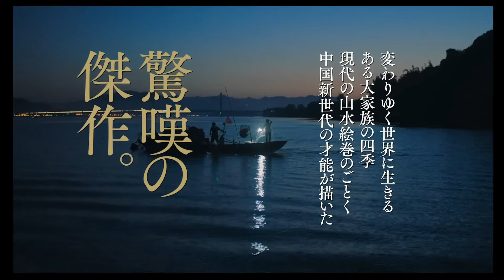「春江水暖～しゅんこうすいだん」グー・シャオガン監督メッセージ映像 は「山水画の美学で描いた家族の映画」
グー・シャオガン監督作「春江水暖～しゅんこうすいだん」の2月11日の劇場公開を前に、シャオガン監督のメッセージ映像が公開となった。

　シャオガン監督は、「素晴らしい！」と感激したという日本版ポスターをバックに、「みなさん、こんにちは」と日本語でもあいさつ。映画については、「山水画の美学で描いた家族の映画で人生と万物の四季についての物語」と語り、コロナ禍にある日本の観客を気遣って「平和と健康と幸せ」を祈るとコメント。最後は「よろしくお願いします」と日本語で締めくくっている。

　あわせて著名人によるコメントも公開された。シャオガン監督と同世代の、「ヤクザと家族 The Family」の藤井直人監督は、「一生に一本の映画になりました」と称賛している。

　「春江水暖～しゅんこうすいだん」は、グー・シャオガン監督の長編デビュー作でありながら 2019 年カンヌ国際映画祭批評家週間のクロージング作品に選ばれた作品。2019年の東京フィルメックスでは、審査員特別賞を受賞している。絵巻を広げていくような横移動スクロールのロングテイクや山水画の宇宙を感じさせる超ロングショットなどを使い、大きな変化を迎える中国社会の中で精いっぱいに生きている、ある市井の大家族の四季が描かれている。

【コメント】＊順不同・敬称略

爆竹の喧騒と人々の哀愁の外に広がる雄大な自然風景。俯瞰的なカメラワークと音楽が重なった相乗効果から、現代中国の市井の人々の物語を見ているのに、悠久な時間の流れに身を置いているような気持ちになった。
---王 舟（ミュージシャン）

最初は小津映画やホウ・シャオシェン（侯孝賢）、エドワード・ヤン（楊徳昌）の模倣かなと思って見始めましたが、とんでもなかった。
このところ日本でも力作中国映画の公開が続いていますが、その中でも際立つ傑作です。
---藤井省三（中国文学者）

グー・シャオガンが本作の発想源に、文人山水画の最高傑作「富春山居図」を挙げるのは伊達ではない。風景を普遍的な絵画   世界に転生させるプロセスも含め、伝統絵画のエッセンスを、きわめて映画的な手法で再生させているのだ。時の移ろいによって変わりながら、なお変わらないものが、そこにある。
---板倉聖哲（東京大学東洋文化研究所教授）

中国料理を学ぶ中で特に惹かれた食文化、江南地方の料理。その地域の一つ杭州、富陽を舞台にし、日本と同じ様な四季の自然の移ろいと呉の都の時代からの歴史的な景観と山水画を引用した美しいショットに引き込まれてしまいました。同時に現代の開発された建造物の存在や中国の文化的背景、急激な発展に伴った中国社会の問題やリアルを家族それぞれの視点から表現されていて、物語としても強烈なメッセージを感じます。
---鯨井勇一（JASMINE 総料理長）

超本格派、彗星のように現る！って感じ。これは、2020 年の No.1 に決定だね。
---ホンマタカシ（写真家・映画監督）
※BRUTUS「みんなの映画」より抜粋。2020年に鑑賞。

解体されつつある薄暗い建物で作業中の男が瓦礫の中に見出した手紙をライターの光で読み上げるのにそっと寄り添う。大    河を泳いで行く男とその周りに悠然と広がる風景を何分間にも及ぶ長いトラベリングで追う。障害がある少年が祖母の誕生会で自分の居場所をゆっくりと見出して行くまでを、あるいはその祖母がこの世でないどこかに繋がっているような荒涼とした長い路地を漂っていく様をそっと見守る。グー・シャオガンのカメラは映し出すものたちへの敬意とともに、そうして時間と空間をたっぷりと、適切に用い、それらの繋がりをけたたましく崩壊しようとする響きと怒りへ、慎ましくも大いなる抵抗を示してみせる。
---坂本安美（映画批評、アンスティチュ・フランセ日本映画プログラム主任）

山水画に着想を得たという横移動の長回しの絵巻の中に、中国映画の良識がすべて詰まっている。本当に信じられない。これがある若い映像作家のデビュー作だとは……。
この映画は、残る。
---向井康介（脚本家）

絵巻は右から左に見る。観者の目の動きや鑑賞時間が転写され、画中、時が流れ事物は動く。逆に本編随一の印象的なスクロールは正に絵巻を巻き取るように左から右へなされ地勢や空間、幾層かの時間を写し取る。その時、風景自体が観者となり登場人物や私達までをもそこに落とし込む。静かで美しくありながら物凄まじい鑑賞体験をする事になる。
---山口晃（画家）

中国に生きる、一人の素晴らしい映画作家に最大の敬意を表したい。変わりゆく社会を、家族という普遍から描いた傑作。一生に一本の映画になりました。
---藤井道人（映画監督・脚本家）

春江水暖～しゅんこうすいだん
2021年2月11日（木・祝）Bunkamura ル・シネマほか全国順次公開
配給：ムヴィオラ